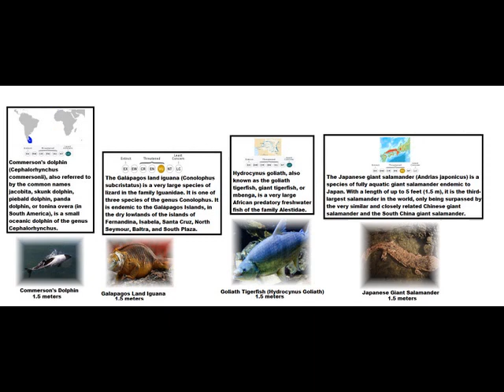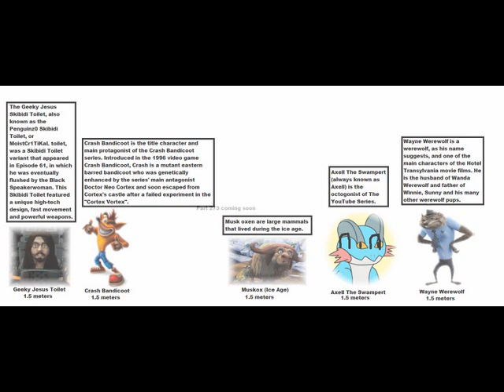True Everything Size Comparison Cooperation Universe Part 272